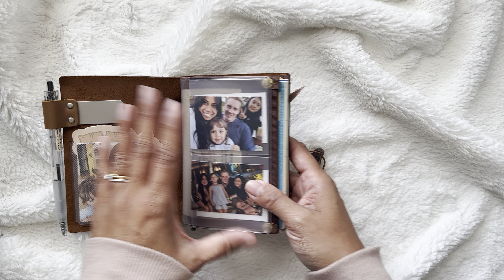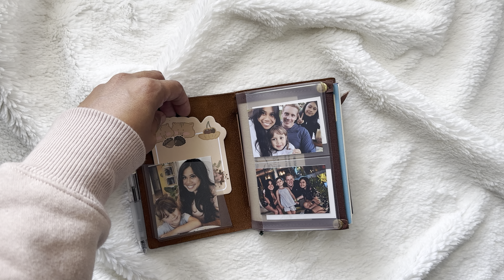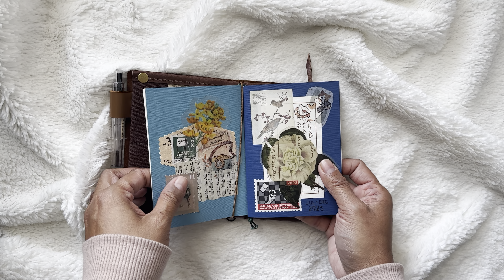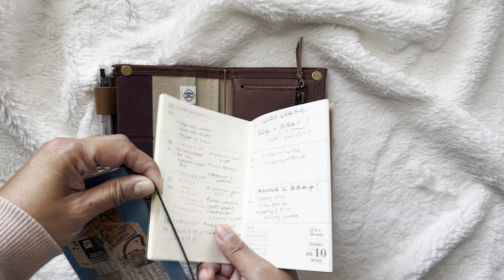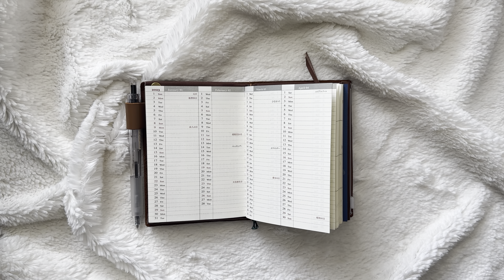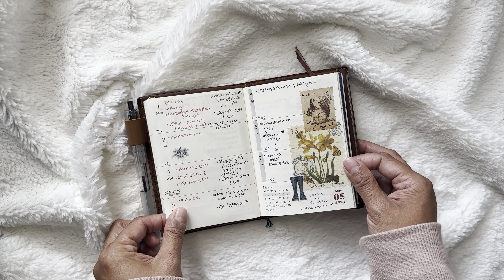Travelers Company Passport Notebook Flip Thru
Hello! Thank you so much for dropping by! This is a flip through of my TN passport in Camel, more specifically my weekly inserts! As promised the store I kept on brain farting about is called Notebook Therapy!